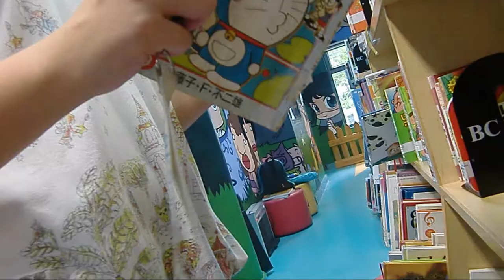《秘密遊戲》第一季大結局預覽 (Preview)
"The Secret Game" Season1 First Look at Season Finale

《秘密遊戲 (The Secret Game)》是由《RK娛樂有限公司》開拍的首套網上劇集，該劇是美國電視劇《Pretty Little Liars》改編的一部校園懸疑劇。